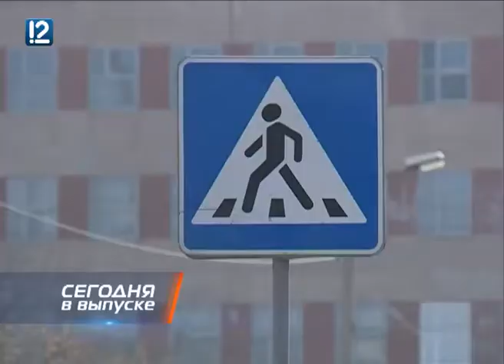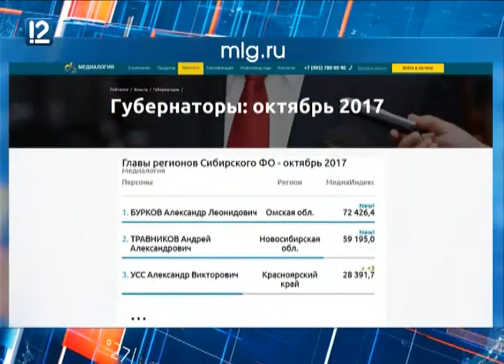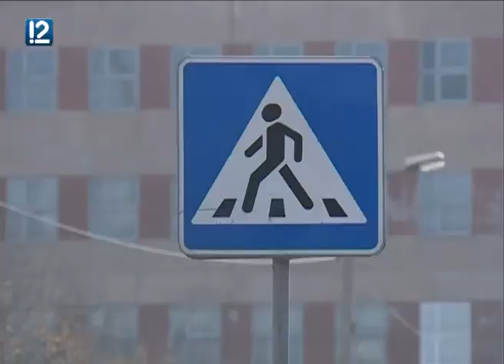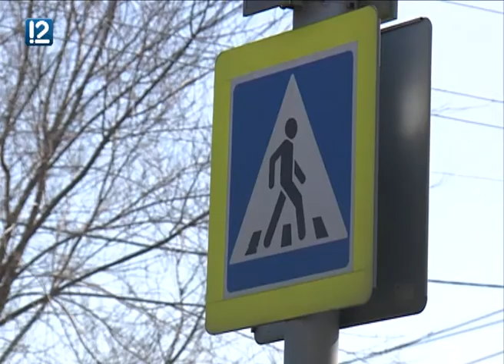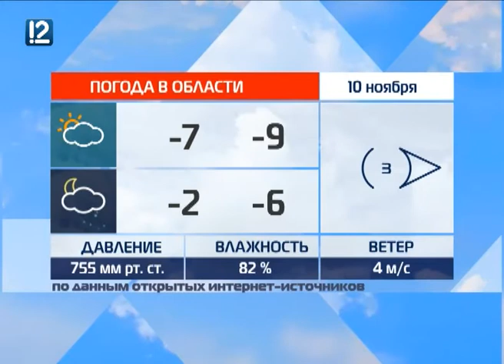Омск: Час новостей от 10 ноября (11:00)